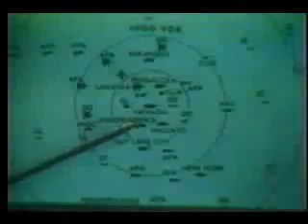Prueba nuclear en el atolon Bikini 2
Esta prueba se realizo en 1946 en el atolón Bikini, y en su momento, fue máximo secreto.